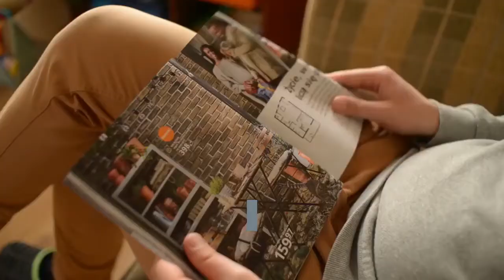Teyana Taylor is the First Black Woman Named Sexiest Woman Alive by Maxim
MaximTeyana Taylor has once again made history, becoming the first Black woman named the “Sexiest Woman Alive” for Maxim Magazine. Teyana Taylor has the cover of Maxim, which she shared on Instagram and celebrated the achivement. “Somebody pinch me!” Taylor wrote. “Maxim Hot 100 to be named the ‘Sexiest Woman alive’ by literally living in the skin I’m in.”“As a entrepreneur, wife, a busy mother of two & working behind the lens in my director bag I tend to hide behind my sweats & vintage tees. So I as you can see I don’t have much time to be and feel sexy. This particular day was dope because it made me see another side of myself. I had just dropped JUNIE off at school before heading straight to the shoot; sweatpants a beanie and an army jacket. My hair wasn’t done for a ‘shoot’ because I planned on throwing on a wig & I didn’t have on any make up.”– Teyana TaylorAccording to Hot New Hip Hop, the shoot photographer Gilles Bensimon wanted to do the shoot without altering her look at all. You can get a glimpse of the new magazine here.